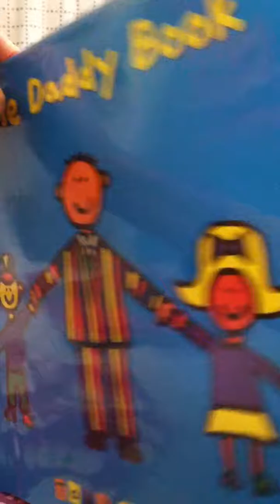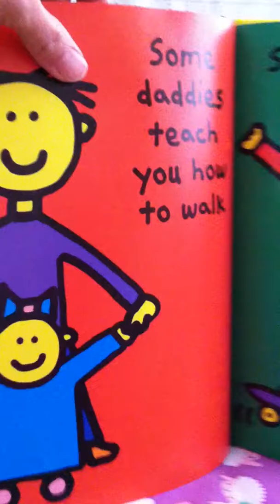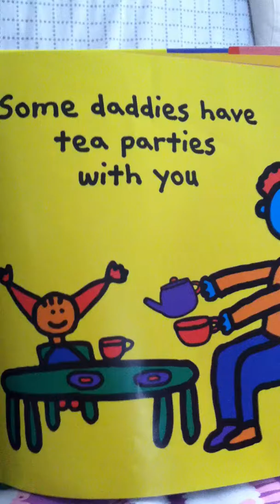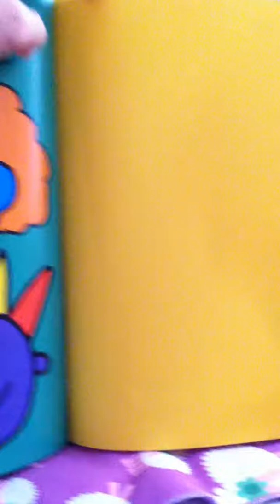早媽早妹不專業親子共讀系列: (The Daddy Book)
親子共讀(The Grandma Book & The Daddy Book)：延續上一篇介紹家人的主題，今天要分享的繪本是關於奶奶/外婆和爸爸。這兩本書的作者都是Todd Parr，就跟喜愛Dr. Seuss的作品一樣，Todd Parr的童書早妹跟我幾乎都沒放過。雖然一本也沒買，但每次去圖書館看到，就會抓幾本借回家共讀。

我們之所以熱愛這一系列的童書有下面幾個原因：1. 畫風既簡單又可愛：Todd Parr作品中的人物、動物、物件都是由幾筆簡單的線條勾畫而成，少了複雜的筆觸，接近兒童繪畫的純真風格早妹非常喜愛。2. 鮮豔的色彩：Todd Parr的童書中用色都非常大膽，紫色的臉、橘色的頭髮、雙腳踩著不同顏色的鞋、綠色的車配上橘色車輪，無論是哪種搭配，都很能刺激小小孩的視覺感官。3. 用詞簡單句長適中：跟早妹共讀了這麼多童書，說實在我常踢到鐵板，有唸不出的英文字。不過Todd Parr的書就沒這個問題，而且每個句子不超過10個單字，一頁也多半只有一句話，非常適合想自己英翻中共讀的家長。4. 主題正向：他的作品主要圍繞在家人、情緒和感覺上，除了能幫小人們更進一步認識自己周遭的人(爺、奶、爸、媽、老師)，也能對小童的情緒和感覺有正面的引導。雖然大多數的作品主題都比較嚴肅，不過Todd Parr的童書中也有比較有趣的題材，像是Animals in underwear ABC。這是一本有別於他其他作品的繪本，主題是用小褲褲學ABC，非常適合在Potty train階段共讀。下面列出我們看過的作品給大家參考：

---It’s okay to make mistakes
---The goodbye book
---The I’m not scared book
---The mommy book
---The grandma Book
---The daddy Book
---The thankful book
---The earth book
---The I love you book
---The family book
---Reading makes you feel good
---Teacher rocks
---Animals in underwear ABC
---The Feel good book

《The Daddy Book》描述各種父親的樣貌、喜好、生活型態。有的爸爸會為你照相，有的會為你畫畫像。有的爸爸愛穿西裝，有的經常兩腳不同襪。有的爸爸喜歡邊洗邊唱，有的會用歌聲伴你入睡。所有的父親都喜歡和你一起嘗試新事物。有的爸爸在家工作，有的得去離家很遠的地方做事。有的爸爸愛堆沙堡，有的喜歡把你埋入沙中。有的爸爸教你走路，有的陪你學滑板車。每個父親都不同，你的爸爸是什麼樣？

*僅將這此共讀影片獻給早妹最愛的爸比和我最愛的老公!!